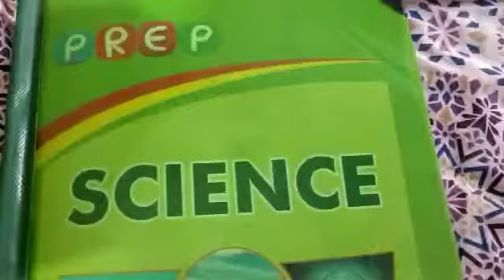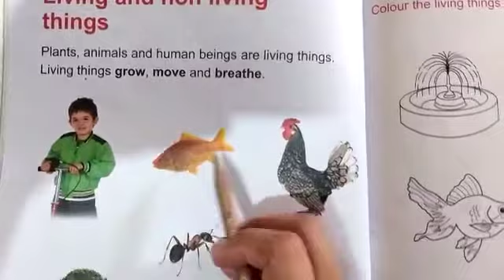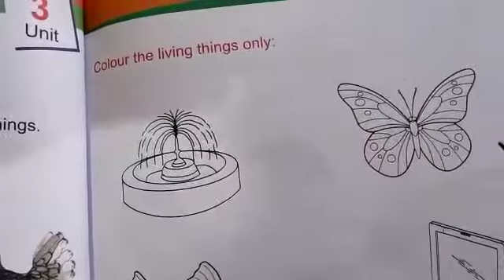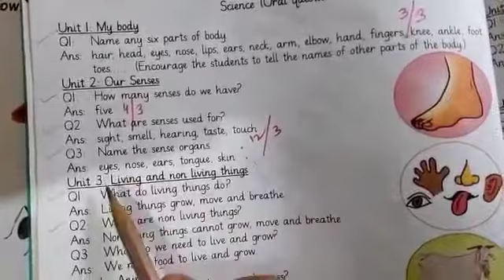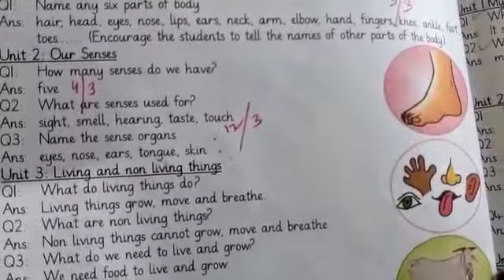Class Prep bject science P#11 Tuesday April 13, 2021